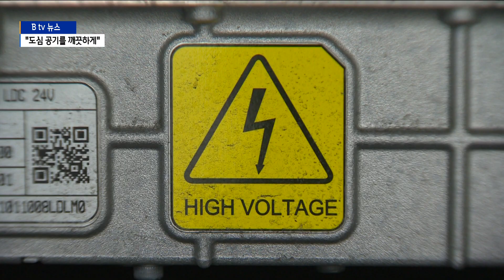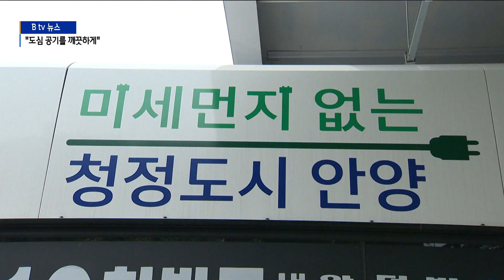[안양] [ESG] "도심 공기를 깨끗하게" 안양 버스 운수회사 탈바꿈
[앵커멘트]

안양지역의 향토기업인 한 버스 운송업체가 탄소중립을
실천하는 친환경 기업으로 거듭나고 있습니다.

재작년에 전기저상버스를 도입하기 시작해
매년 친환경 버스로 교체하고 있는데요.

충전소 공간만 확보된다면 현재 운행중인 경유버스 모두를
전기저상버스로 교체할 계획이라고 합니다.

이창호 기자가 찾아가 봤습니다.

[리포트]

안양시 만안구의 한 버스 차고지.

시내버스 노선 운행에 앞서 전기저상버스를 충전합니다.

경유를 주입할 때 나던 냄새는 사라졌고
차량의 소음도 거의 나지 않습니다.

그러다보니 친환경 버스를 운행하는 버스 승무원들은
물론 승객들에게 좋은 반응을 얻고 있습니다.

[정해철 / 버스 승무원]
"모든 것이 센서에 의해서 움직이고 특히 엔진 소음이 적고
노약자, 임산부들의 호평이 좋습니다. 편안하고 안전하다고요.
냄새는 거의 없고 소음도 거의 바퀴 굴러가는 수준
정도입니다. 승차감도 좋고요.그러다 보니까 하루 일을
하더라도 피로감도 덜 오는 것 같기도 하고요."

현재 이 버스 운송업체는
시내버스와 마을버스를 포함 8개 노선에
약 620대를 운행중입니다.

재작년부터 전기저상버스로 교체해 올해까지
3년간 15%인 92대를 교체했습니다.

친환경 버스로 교체하면서 이 업체는 경유버스를
운행할 때보다 연료비를 3분의 2 정도 줄일 수 있었습니다.

앞으로의 목표는 남은 500여대의 경유버스도 모두 전기저상
버스로 교체하는 것입니다.

이를 위해 내년에 140여대를 신청해 놓은 상태입니다.

[신승준 / 버스운송업체 기획이사]
"친환경적인 목적이 저희 대중교통에서도
많이 중요시되고 있고 내년에는 100대가 넘는
전기버스 도입을 해서 이용하는 시민들이 좀 더 쾌적하고
소음이 없고 무공해 상태에서대중교통을 이용할 수 있는
친환경적인 대중교통 차량 도입계획을 추진하려고 있습니다."

다만, 전기저상버스를 계속 늘리기 위해선
부족한 충전소가 숙제입니다.

차고지 면적이 한정돼 있기 때문에
충전소를 늘리는 건 쉽지 않기 때문입니다.

[신승준 / 버스 운송업체 기획이사]
"충전기 뿐만이아니고 충전을 할 수 있는 수배전반이나
파워뱅크 같은 시설을 차고지에 구축하는데 많은 면적을
확보해야합니다. 이러한 부수적인 시설들을 추가적으로
구축할 수 있는 여유공간이 마련돼야 되는데 이런 부분이 적은게
저희 업체로서는 전기버스 도입에 한계가 되고 있지 않나..."

전기저상버스를 계속 늘려 나가고 있는 지역의 향토기업.

탄소중립을 실천하는 친환경 운수회사로
탈바꿈해 나가고 있습니다.

촬영/편집 지준성